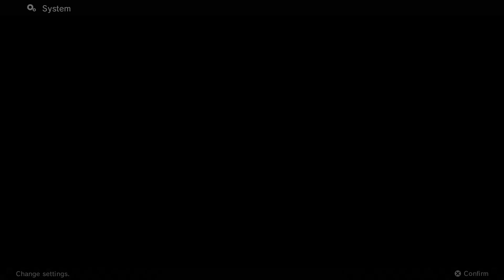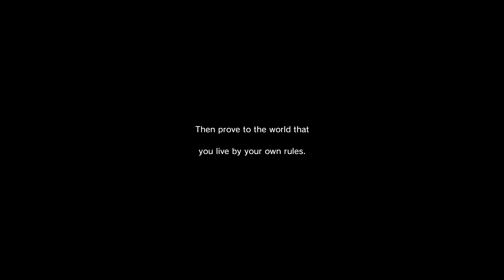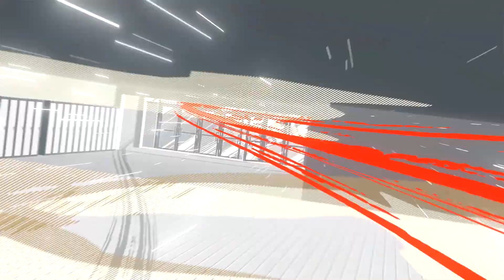Monark Playthrough (1) - Eighth Sin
Trapped with MADmen, we've got to use our Authority over the seven deadly sins to free everyone. Honestly, as far as spiritual successors to Megami Tensei games go, I'm already in love with this.